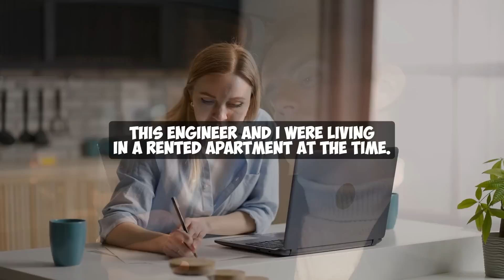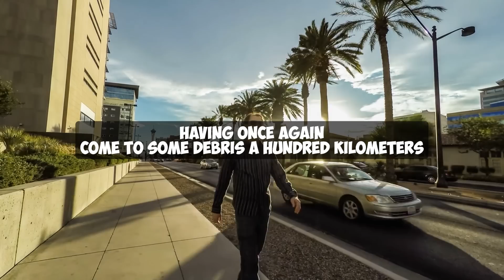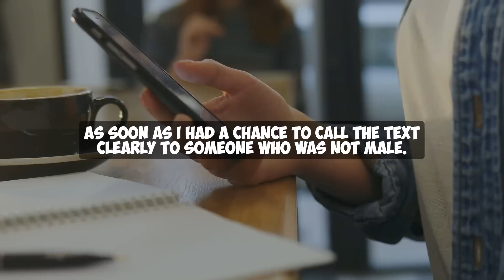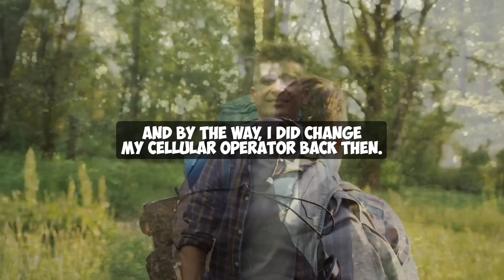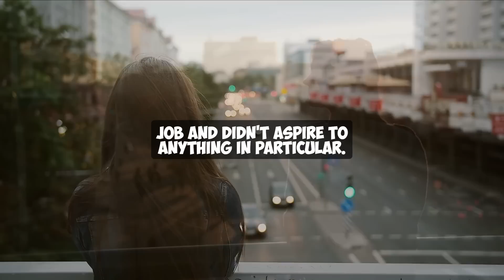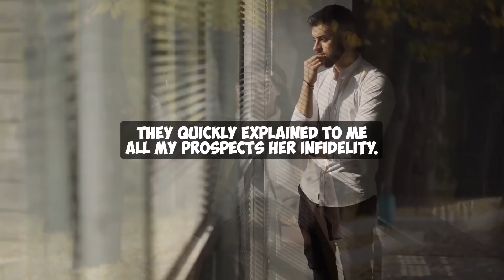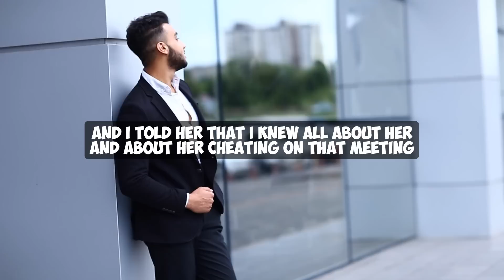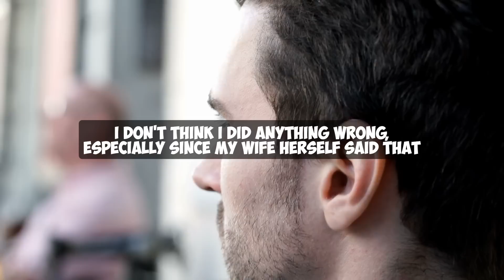I Uncovered My Wife's Cheating and Found Out Her Secret Thanks to Her Phone - A Shocking Story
I never would have thought that a simple phone check would be the key to uncovering my wife's infidelity. But what I saw in her text messages made me lose my head and get into the game. Today I'm going to tell you the real story of how I uncovered my wife's cheating using her own phone...
There really are a lot of accidents and coincidences, if not more, then certainly a large part of our lives. And today's story, to put it mildly, is a clear confirmation of that. And the most interesting thing about it is that besides coincidences, the very same intemperance of my wife, for which I usually scolded her, but as it turned out it was necessary to praise her, also helped me to become a bachelor. Just kidding. Anyway, as it probably happens with all young couples, this Evgeniya and I were living in a rented apartment at the time.

Our RealeX channel will tell and share with you the most touching stories to make us think and feel.